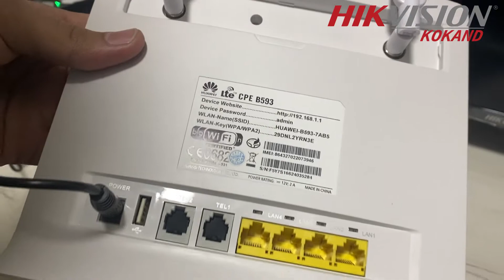HUAWEI Wi Fi LTE CPE B593 XAQIDA MALUMOT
MANZIL: Шаҳар : Коканд  Чарҳий 14 дом